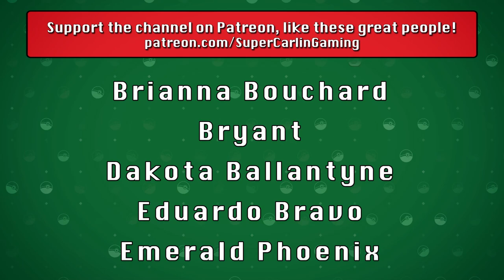THE MOON BEAR STRIKES | Pokémon Legends: Arceus Nuzlocke #6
Today J and the team explore the Crimson Mirelands, catch new friends and challenge the mighty URSALUNA! Can they survive the encounter with this dangerous foe??

Nuzlocke Rules:
1. Can ONLY catch ONE Pokemon you encounter in a new area.
2. If a Pokemon faints it is considered dead and must be released.
3. Must Nickname all of your Pokemon
4. Duplicate Clause - Can only catch one of any species. If your first encounter is with a pokemon already in the Dex it does not count toward your first encounter.  This is only true of specific species NOT evolutionary lines i.e. owning a Pidgey does not cancel out a Pidgeotto etc.
5. Shiny Clause - If a shiny Pokemon appears at any time it is catchable
6. If my character dies.. we lose.